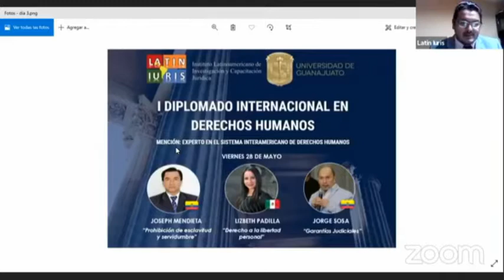Dr Joseph Mendieta - Prohibición de Esclavitud y Servidumbre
I DIPLOMADO INTERNACIONAL EN DERECHOS HUMANOS